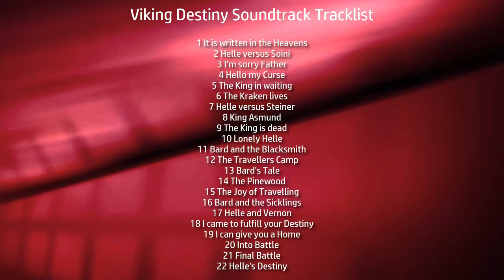Viking Destiny Soundtrack Tracklist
Amazon Digital
Amazon Digital (UK)

1 It is written in the Heavens
2 Helle versus Soini
3 I'm sorry Father
4 Hello my Curse
5 The King in waiting
6 The Kraken lives
7 Helle versus Steiner
8 King Asmund
9 The King is dead
10 Lonely Helle
14 The Pinewood
15 The Joy of Travelling
16 Bard and the Sicklings
17 Helle and Vernon
18 I came to fulfill your Destiny
19 I can give you a Home
20 Into Battle
21 Final Battle
22 Helle's Destiny

Audiotrack in video - Silent Partner 'Hemispheres'